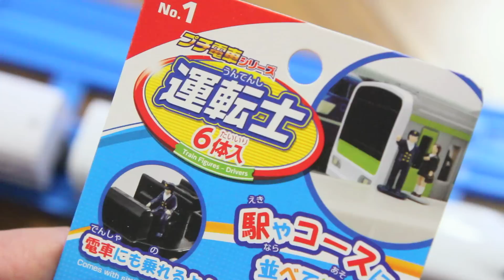ダイソー「プチ電車シリーズ」情景編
ダイソー「プチ電車シリーズ」情景部品などをちょこっと購入してみました。
人形／駅／信号機